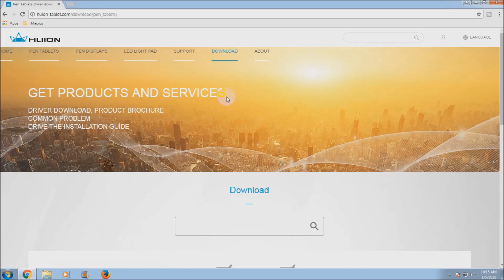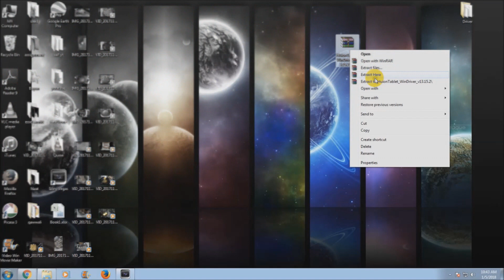Install Huion h610 pro Drivers on Windows/Mac *Without CD*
This video will help you install the necessary drivers for Huion h610 pro without CD and set up your Huion h610 pro graphic tablet on your Windows PC without a CD.

This method is tested on: Windows 10, Windows 8.1, Windows 8, Windows 7.
(Not tested on Windows XP, Vista and older or Mac)

The video is very easy to follow, be sure to watch the video carefully! If any queries, don't hesitate to ask them in the comments section below.

About this tablet:
This is an amazing affordable graphic tablet with a big useful size and the build Quality of this graphic tablet is quite good. It comes with 4 extra nibs and with many hotkeys which come in quite handy!

I find this Graphic Tablet to be really good for Writing, Drawing, Animating, VFX, etc. Overall it's  a smooth Graphic Tablet and i would easily recommend this Tablet over the intous Graphic Tablet!

Intous or Huion H610? Huion, because I sketch using this Tablet and this Graphic Tablet has been a fantastic utility for me!

Here are some faqs:
# Is Huion h610 pro worth the money?
~ Totally.
# Is Huion h610 a good graphic tablet?
~ Yes.
# What versions of windows is Huion h610 compatible with?
~ It is compatible with Windows 10/8.1/8,7 Haven't tested with vista or XP.
# Is Huion h610 compatible with Adobe Photoshop?
~ Yes, it is.
# Does Huion h610 pro work with Adobe illustrator?
# I have no CD drive, how should I install drivers?
~That's what the video's all about!
# I got no CD with my Graphic Tablet
~ Well, this video's got the solution :)
# Is Huion H610 Pro compatible with Mac?
~ Yep!